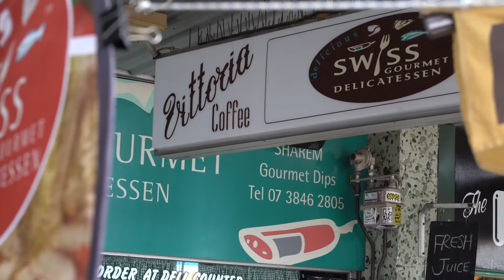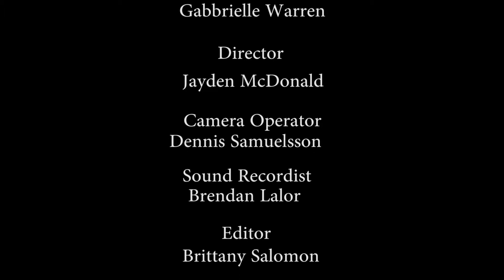Local Legend John Papadakis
The film students at Griffith University have shot and produced a piece about local West End legend, John Papadakis.